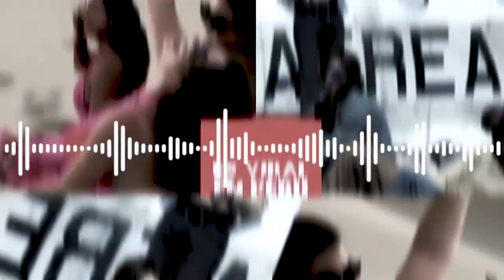INFLUENCER PERUANA CAUSA POLEMICA, compara su viaje a las dunas de Ica con La Sociedad de la Nieve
La influencer peruana Miranda Capurro desató la polémica en redes sociales tras publicar una fotografía con sus amigas en las dunas de la Huacachina, en Ica, donde comparó su experiencia con la trágica historia real de supervivencia retratada en la película ‘La sociedad de la nieve’.